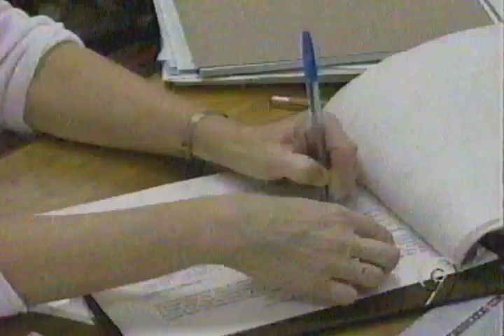Glencoe, OK GrandJury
Publicly broadcast and recorded to VHS. Transferred here.